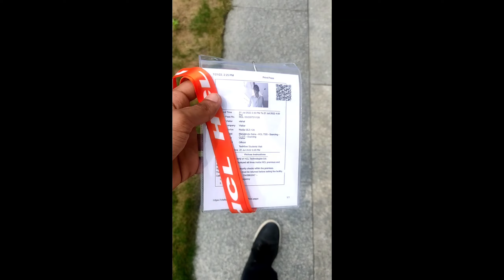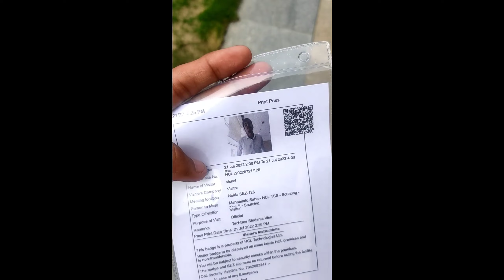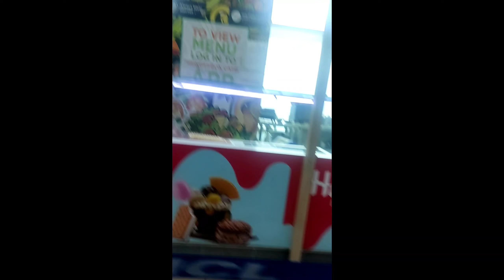Hcl Techbee Program Real है या नही ! Hcl Office Visit To Know About Techbee Program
🔥 Video Recording Of Meeting 👇🔥